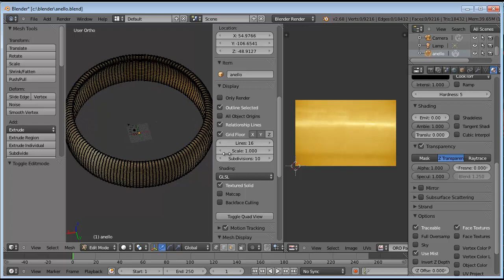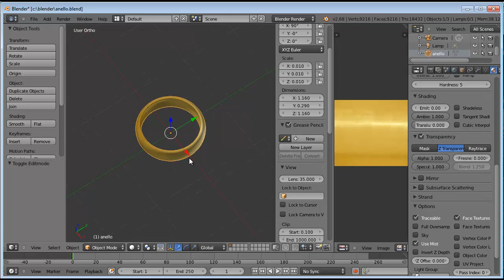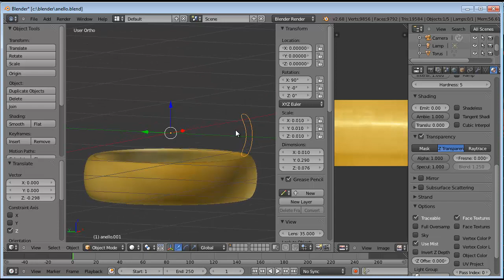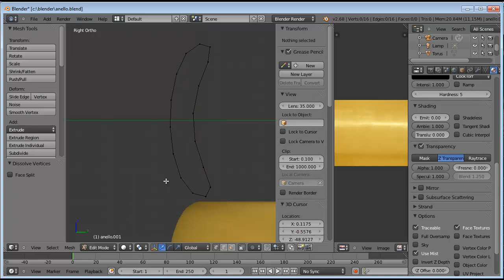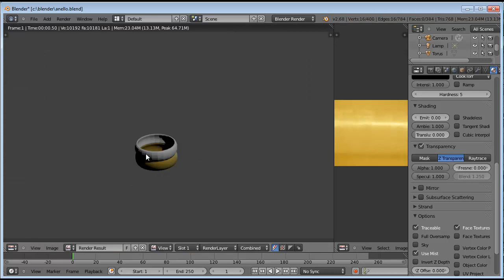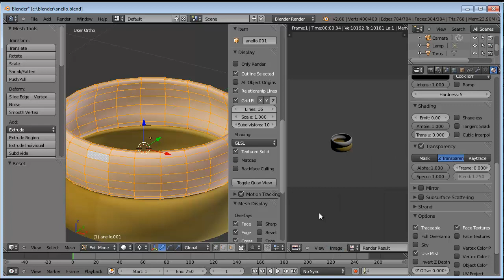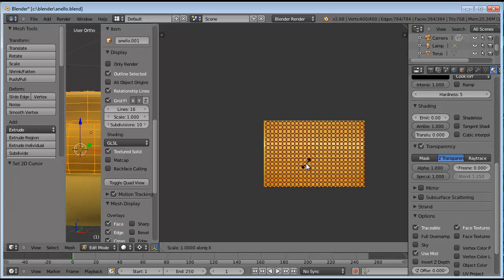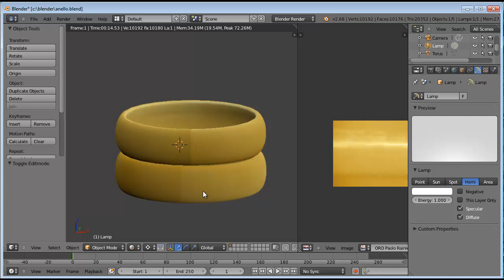modellazione dell'anello parte lunga: ricostruzione semplificando la mesh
L'anello di prima come semplificarne il numero di vertici passando da 9000 vertici a 400 (rapporto 1:20) quindi passando da un peso in SL di circa 36 prim a solo uno).